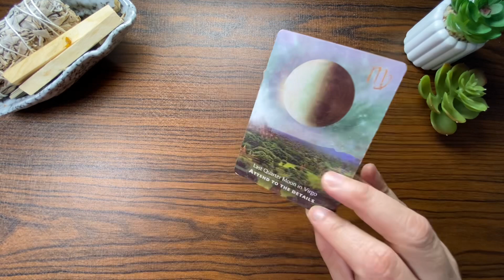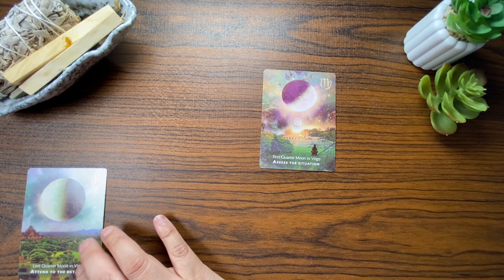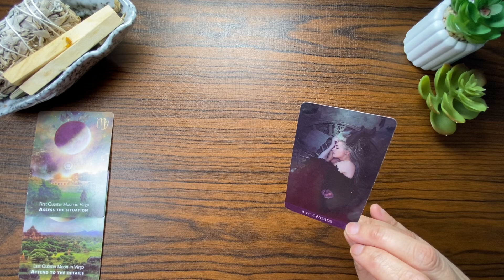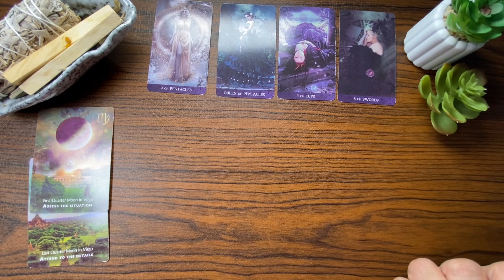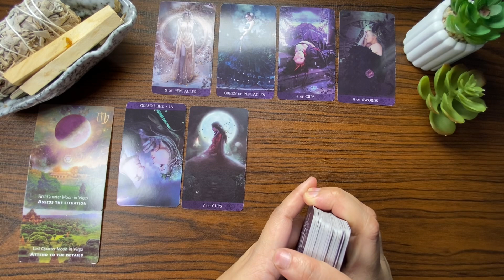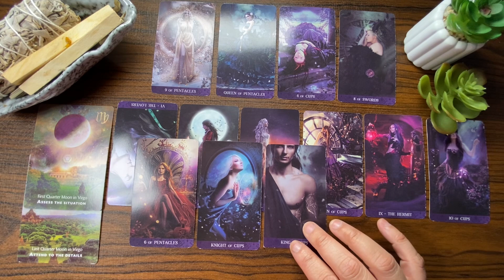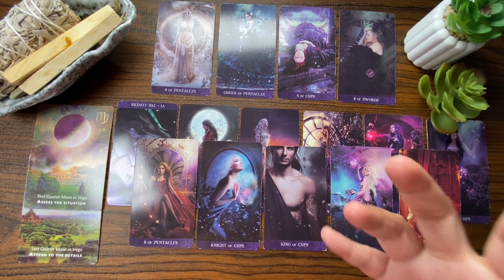SAGOT SA PALAGING MISCOMMUNICATIONS ♐️ SAGITTARIUS 12:12 NEW MOON in SAGITTARIUS PORTAL OPENING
12:12 NEW MOON in SAGITTARIUS PORTAL OPENING MESSAGE

2023 YEARLY MOONSCOPE/MOON CYCLE ENERGY AND MESSAGE TAGALOG TAROT KAPALARAN888 READING NEW MOON ENERGY FULL MOON ENERGY/vibration/Message Tagalog Tarot KAPALARAN888 Reading- General Money, Wealth, Career Tagalog Tarot Reading

all zodiac signsNEWMOONFULLMOONCYCLEMessagestagalogTarotYEAR2023
KAPALARAN888all zodiac signsMoneyandCareer2023

all zodiac signsNEWMOONFULLMOONCYCLEMessagestagalogTarotYEAR2023
KAPALARAN888all zodiac signsMoneyandCareer2023